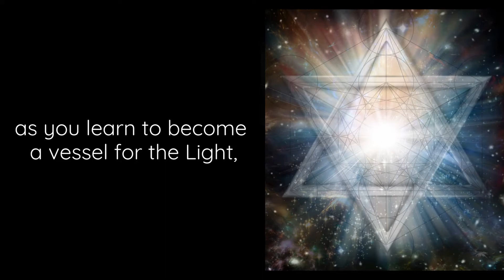Transference Healing Fundamental Training Jun 2020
NEXT TRAINING: 5th-7th June 2020
Location: Gold Coast, QLD, Australia

Receive a profound initiation into Transference Healing® as you learn to run a full Transference Healing® healing session. This workshop is perfect if you want to accelerate your spiritual & ascension process, whilst learning to effectively self-heal.

Is your Soul yearning for a Higher Calling - are you remembering you are a beautiful Spiritual Being, with unique gifts and healing abilities to share with the world?

Be suspended in the Light & a sacred space over the 3 days, as you learn powerful healing procedures to support your rapid spiritual growth, personal healing & ascension.

It doesn't matter if you are completely new to frequency healing as anyone can learn Transference Healing. It is also great for those who already have a healing/spiritual practise as you learn unique procedures which can complement and enhance any prior spiritual/healing work you may have done.

Some of the procedures taught include:

° clearing & protection & white light;
° severing karmic pain - clearing emotions & genetic wounding;
° chakra & gland procedures - etheric wedges, Violet Flame;
° etheric surgery;
* enhance your psychic abilities & gifts;
° animal magic procedures - shamanic healing technique;
° alchemy symbols - to initiate powerful healing in the body;
° dragon power - refines intent, Divine Will, empowerment & psychic protection;
° DNA activation and de-coding, re-coding;
* connect with Ascended Masters & Light Beings;
° Past life clearing & healing;
° merkabah procedure - mastery of lightbody travel & Merlin magic.

These are just a few of the many procedures taught over the 3 days.